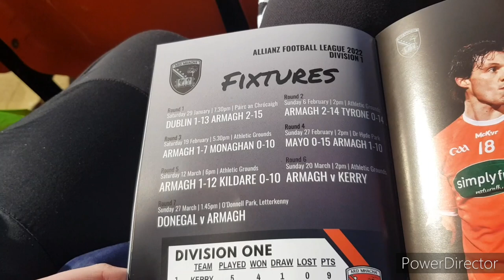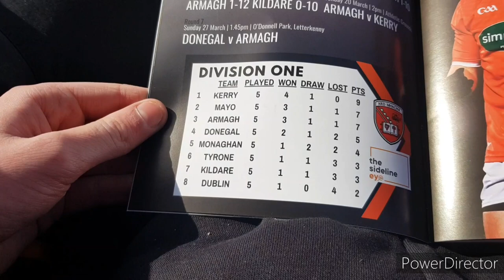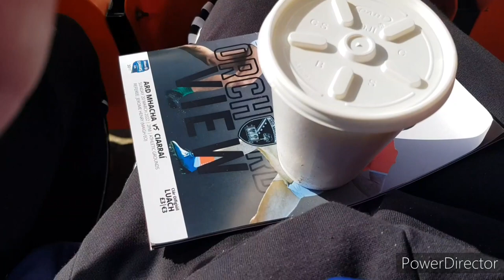Armagh vs Kerry | Allianz League | Matchday Vlog | David Clifford vs Rian O'Neill !